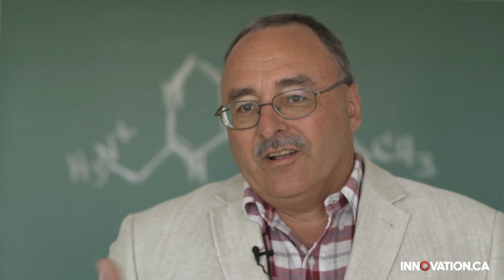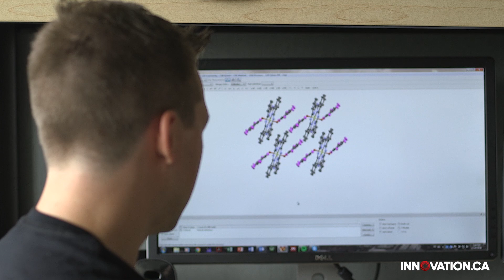Wearing his heart(beat) on his sleeve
Benoît Lessard, a professor in the University of Ottawa's department of Chemical and Biological Engineering,  invents electronic sensors that can be woven into the fabric of our clothing.